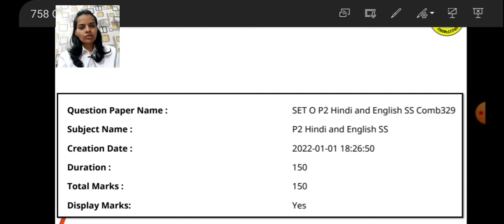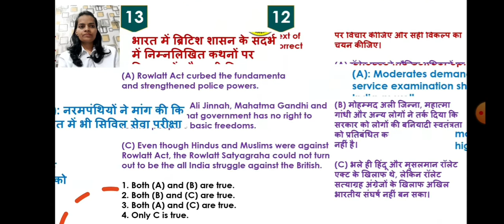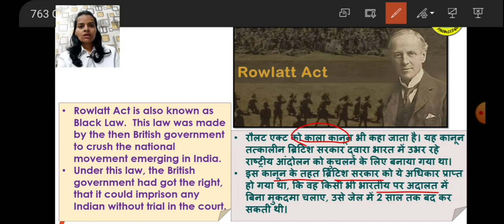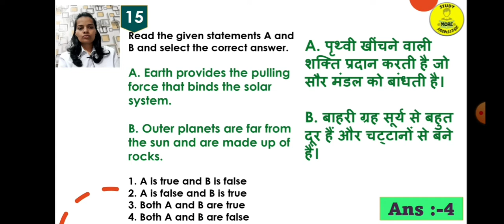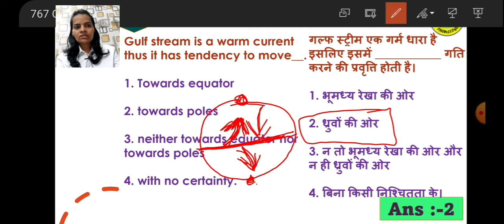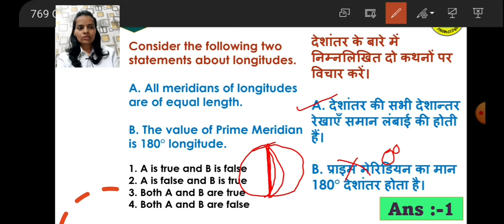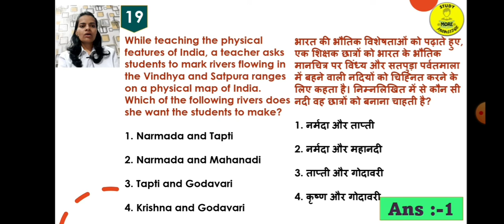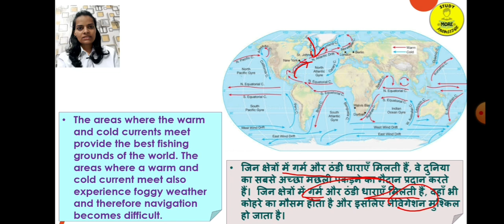42|CTET SST PYQs|Dec 2021 & Jan 2022 Social Science Previous Year Questions with official answers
42|CTET SST PYQs|Dec 2021 & Jan 2022 Social Science Previous Year Questions with official answers

CTET 01 Jan Social Science Answer Key
CTET paper 2 answer key
CTET Social Science official answer key
CTET December 2021 official answer key
social science answer key CTET paper 2
CTET Social Science December previous year
CTET paper 2 social science 01 January 2022
CTET paper 2 social science 01 Jan 2022
CTET paper 2 social science 01 January answer key
CTET 01 January social science
CTET paper 2 social science 01 January